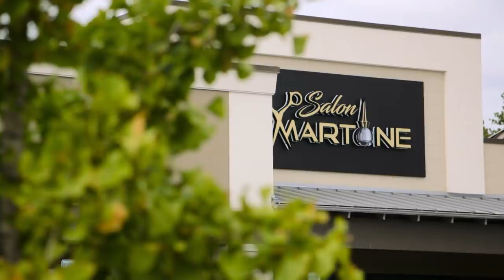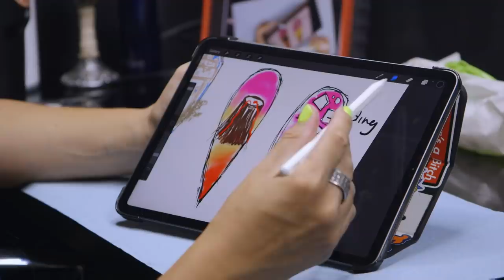Lexi Puts A Moving Tail On This Mermaid's Nails! | Unpolished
Sinead is a professional mermaid and wants to add some movement to her nails, so Lexi gave her a tiny moving tail.